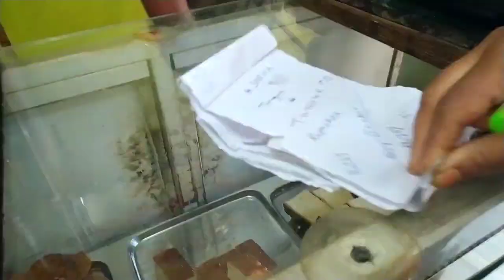FRIEND BIRTHDAY CELEBRATION 🥰||Nisi Wary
Hi Everyone,
खुलुमबाय 🙏,